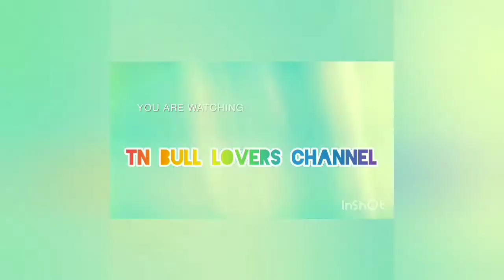Erudhukattu Rasigan 😘Kaalaiyin kadgalan#Tn bull lovers 💓